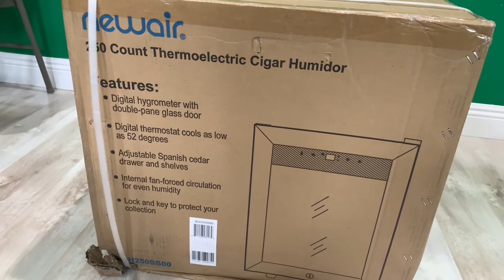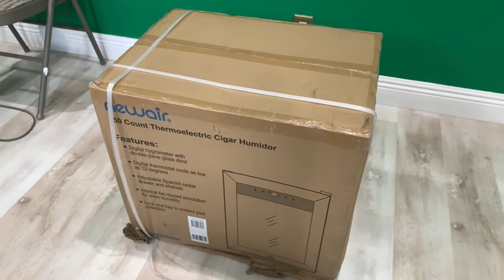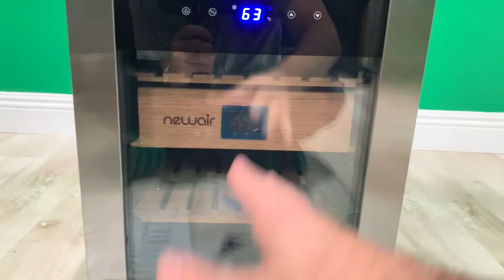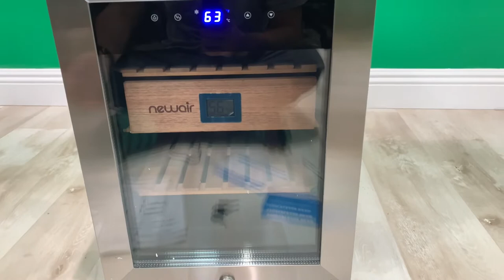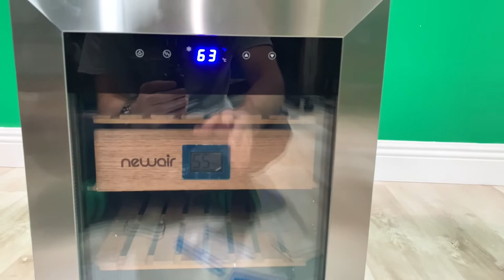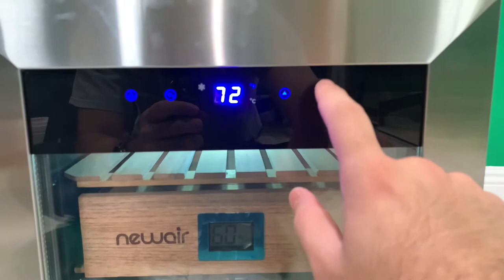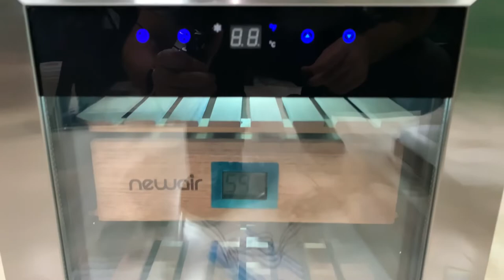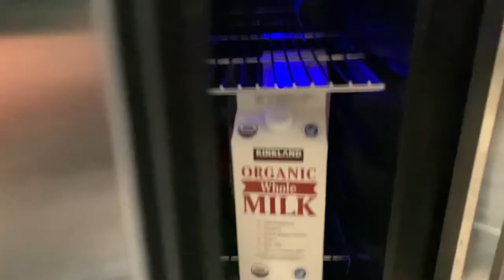NewAir 250 Count Electric Cigar Humidor Wineador Unboxing & Review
NewAir 250 Count Electric Cigar Humidor Wineador
(P.S: I was mistaken & believed the video would be short, but I did give my thoughts on it, a trade-off it was).

In this video, I go over unboxing, & the pros/cons of this cigar humidor/coolidor. In-depth discussions regarding the lock that protect your precious sticks are also provided in this video. You can really smell the Spanish cedar wood from the trays but you are limited to 3 rows of customizing these trays.